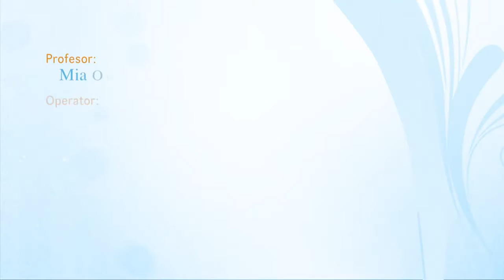Îndrăzneala care vine de la Isus în proclamarea Evangheliei | Faptele Apostolilor partea I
În lecția 3 vrem să vedem cum prezența Domnului Isus în viața apostolilor prin pogorîrea Duhului Sfînt se vede în mesajele lui Petru și în viața ucenicilor. Ei sunt gata acum ca să renunțe la orice ca să rămînă credinicioși mesajului primit.

Mai multe detalii despre manual și cum puteți face rost de el